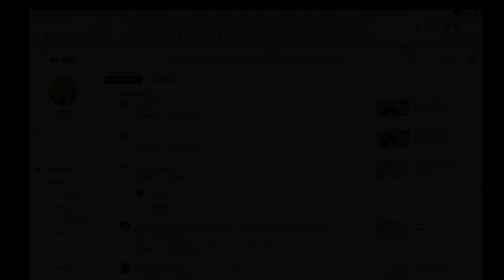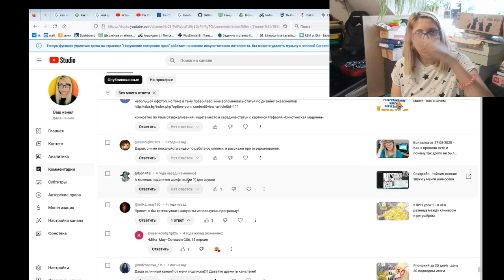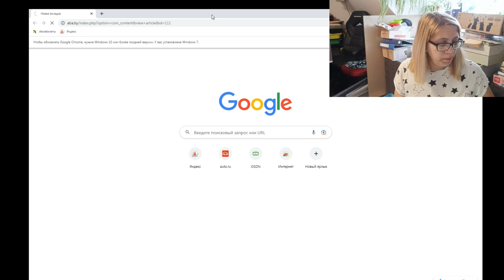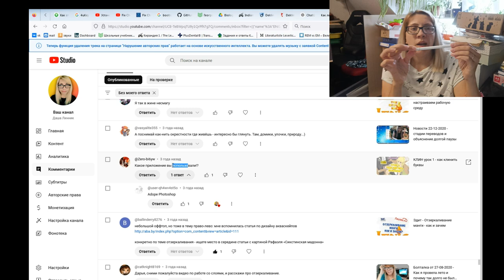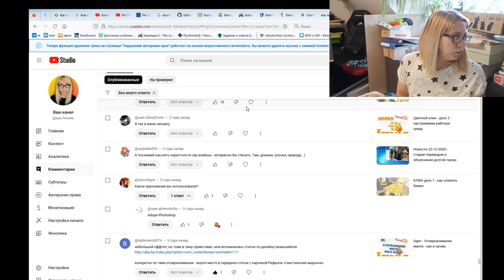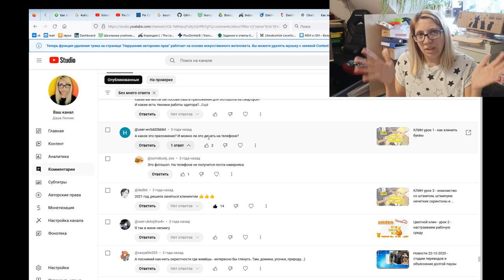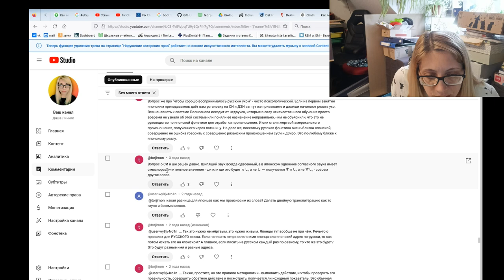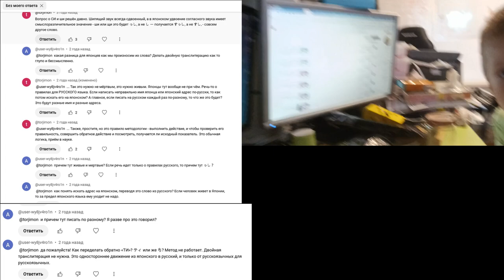Отвечаю на комментарии 28-07-2024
Аудиокнига "Высокое искусство. Принципы художественного перевода"